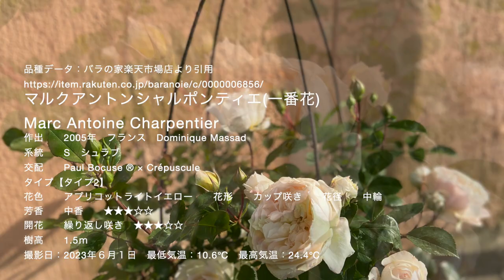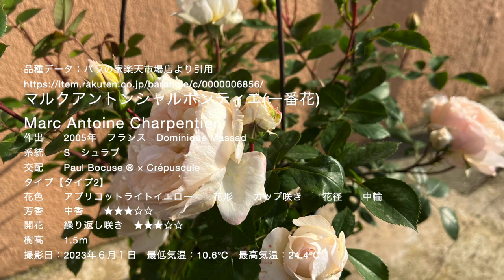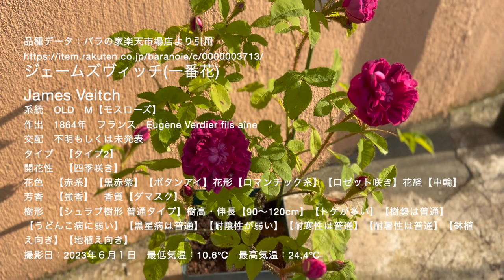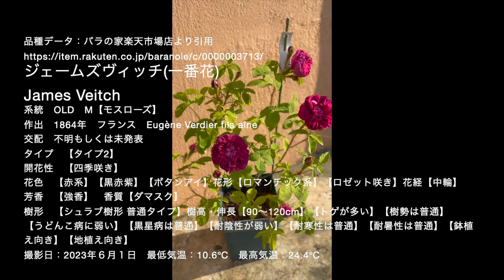2023/6/1前編🌹春薔薇🌹フロリアンマサド✨マルクアントンシャルポンティエ✨レディエマハミルトン✨ジェームズヴィッチ✨パヴィヨンドゥプレイニー✨マダムピエールオジェ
0:00 フロリアンマサド(一番花)　Florian Massad
No Link

1:38 マルクアントンシャルポンティエ(一番花)　Marc Antoine Charpentier

3:49 レディエマハミルトン(一番花)　Lady Emma Hamilton

4:42 ジェームズヴィッチ(一番花)　James Veitch

6:48 パヴィヨンドゥプレイニー(一番花)　Pavillon de Pregny

7:53 マダムピエールオジェ(一番花)　Madame Pierre Oger